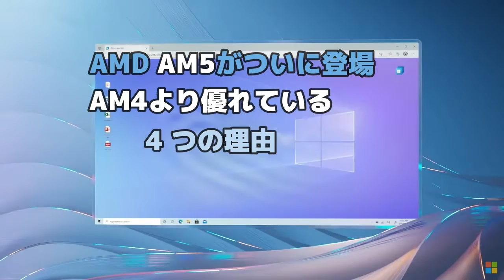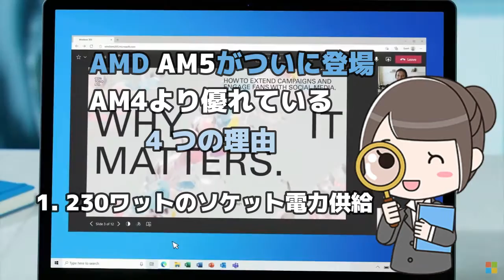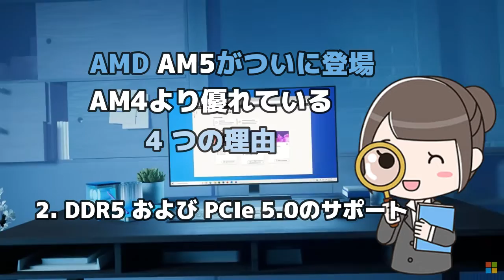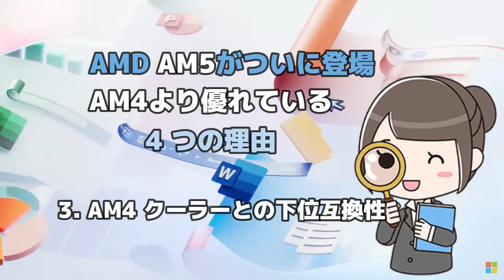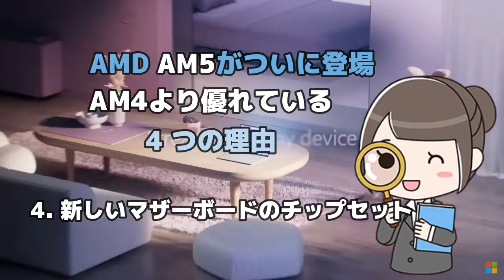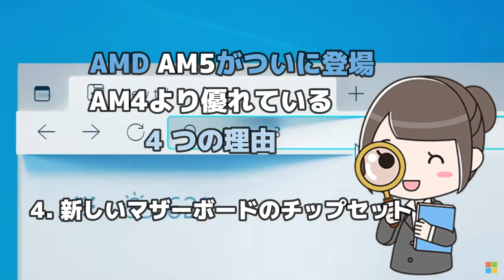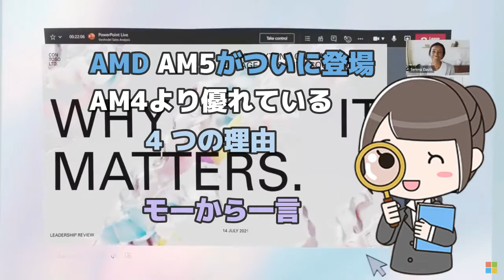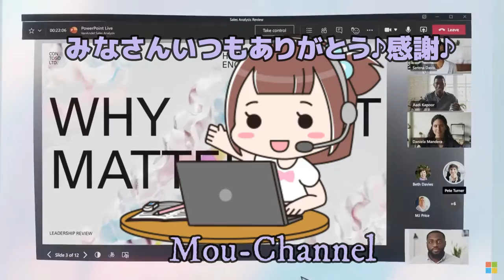Windows11●10●AMD AM5がついに登場●AM4より優れている4 つの理由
モーチャンネル動画のご案内

Windows11●10●クローンの作成●システムパーティション変更●高速SSDを●無料で作成する方法